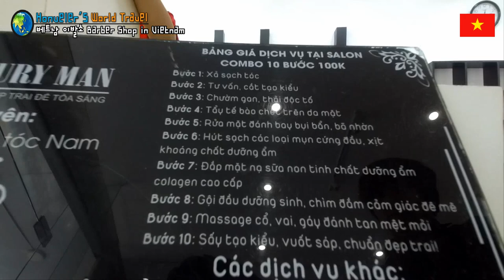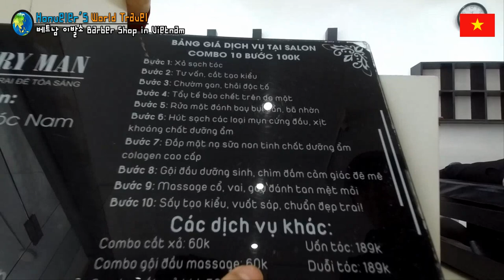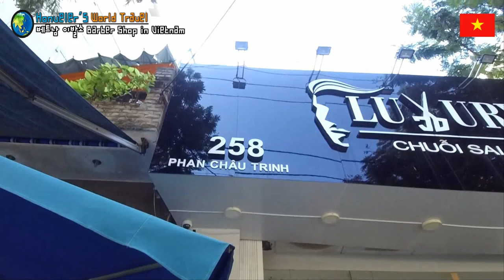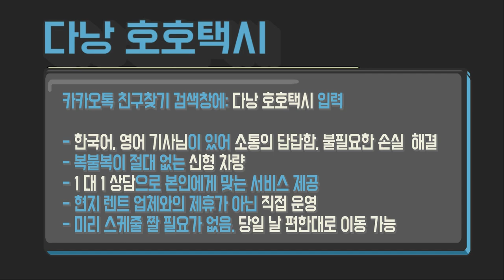다낭 호이안 여행 65편 단 돈 5천 원에 단계별 베트남 여직원이 케어하는 이발소 different Vietnamese girls for each service 4 usd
Luxury man

주소
258 Phan Châu Trinh, Phước Ninh, Hải Châu, Đà Nẵng 550000 베트남

영업시간
오전 8:00~오후 8:30